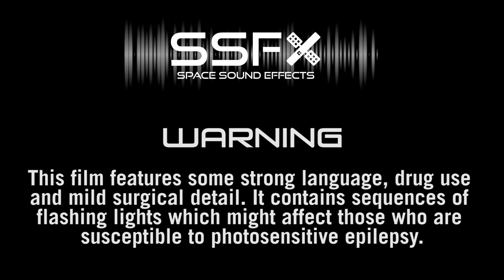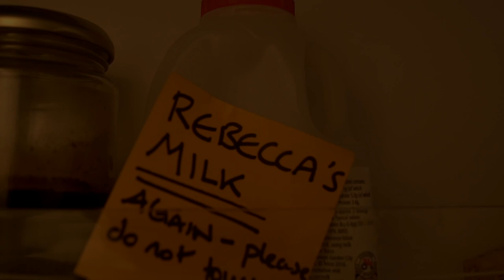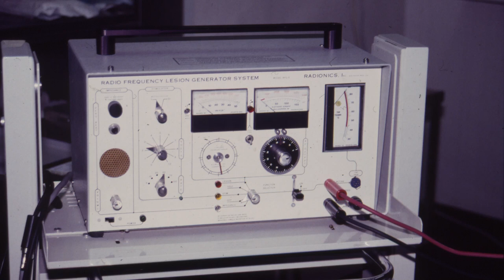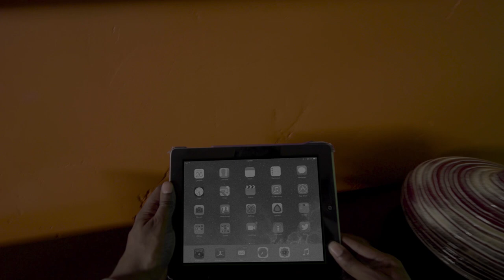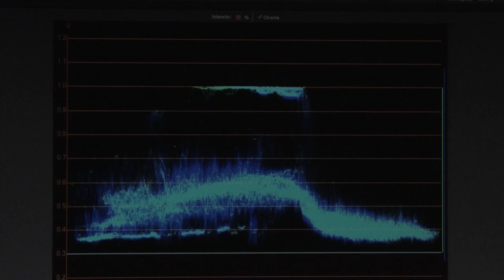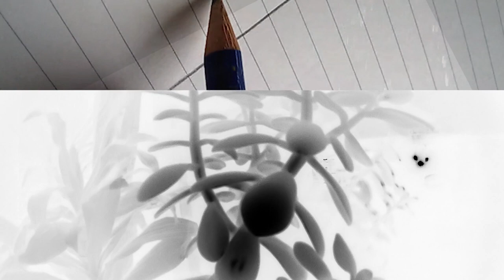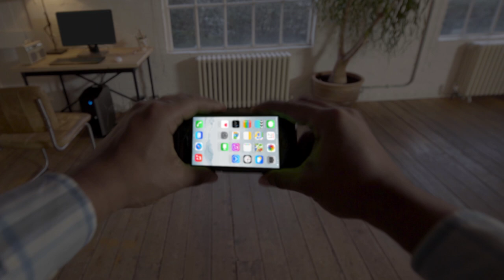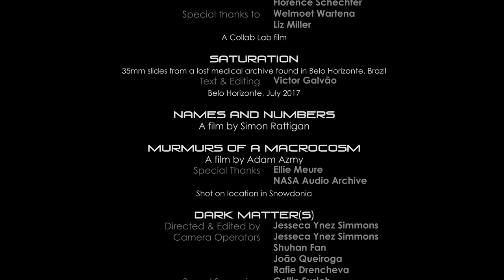SSFX (Space Sound Effects) The Anthology Film | Full Movie ft Real Sounds of Space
Alien may have told you “In space no one can hear you scream” but it was wrong! The SSFX project challenged independent filmmakers from around the world to create short-films incorporating a series of strange sounds from space recorded by satellites. The resulting highly creative works, spanning a wide array of topics and genres, have been combined into an anthology.

THE FILMS

01:08 The Rebound Effect
Bringing together contemporary movement and digital media to capture dance in a way which pushes beyond the tangible dimensions of live performance.

03:17 Astroturf

05:11 Noise
A secretive woman opens herself up to her unruly housemate, after they are stuck together in her room.

18:27 Saturation
There's no answer when time is the question. Featuring 35mm slides found in a medical archive, this sci-fi story concerns unknown phenomena that made all organic processes so fast as to make life impossible.

24:32 Names and Numbers
A sound and voice collage shaped by the sounds of space and Morse code, addressing the external, physical and material experiences of sound and movement contrasted with interior reflections, explored through language, inner voices and symbols.

38:35 Murmurs of a Macrocosm
A journey through a microscopic world. We are led via the descriptive recordings of those who travelled it.

43:17 DARK MATTER(S)
This experimental and meditative imagining captures the activities of a fish tank in a way that takes the inhabitants out of their enclosed world, to a place unknown, to feel both their death and their life.

The SSFX project utilises data from the USA’s National Oceanic and Atmospheric Administration and has been supported by Queen Mary’s Centre for Public Engagement, the European Geosciences Union and Science and Technology Facilities Council.